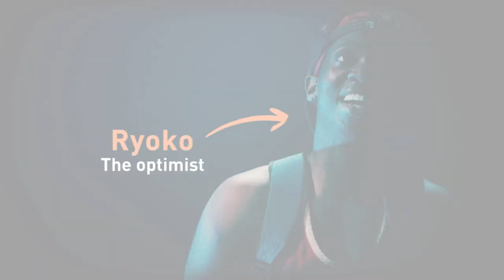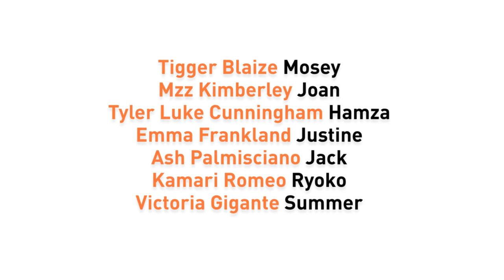Summer in London trailer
Come and celebrate the first play in mainstream British theatre led by an all trans cast, written and directed by award-winning filmmaker and LGBTQ activist Rikki Beadle-Blair MBE.

Four friends court the same woman on a budget of nothing while the sun shines. A Midsummer Night’s Dream for Generation Rent in a city that still hides a bit of magic, if you know where to look.

As the sun sets and the drinks flow things get complicated, and we discover nothing is as it first appears.

A love letter to London and a story of friendship, love and finding yourself. Don’t miss this funny, sexy and life-affirming night out!

Plays in London until 29 July 2017 at Theatre Royal Stratford East